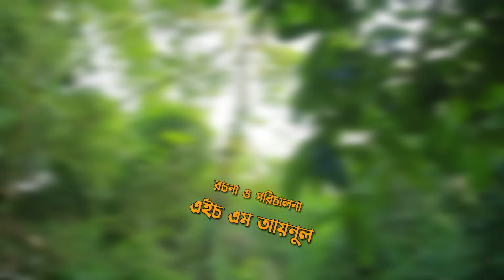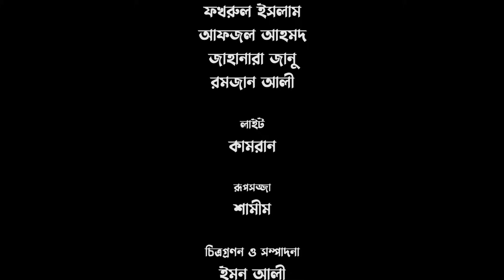মাফিয়া চক্র | Sylheti Natok | সিলেটি নাটক | Mafiya Cokro | Kotai Miah | কটাই মিয়া | Suna Miah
Kotai Tv Youtube channel Presents | Sylheti Short Film
***মাফিয়া চক্র***Mafiya Cokro

Writer & Director: H M Aynul
Editor: Emon Ali
Makeup men: Shamim
Cinematography: Emon Ali
light: Kamran

Actor's
Sahed Mosharof
Fakhrul Islam
Shamim Ahmed Badsha
Mehedi Khan Fahim (Monai)
Jahanara Janu
Afjol Ahmed
Romjan Ali

প্রযোজনা ও পরিবেশনায়  ✪✪কটাই টিভি ইউটিউব চ্যানেল⇨⇨
In production and service  ✪ Kotai Tv YouTube Channel

☞আস্সালামু আলাইকুম ➤
কটাই টিভি আপনাদের চ্যানেল
সকলের সহযোগিতায় কটাই টিভি পরিবার এগিয়ে যেতে চায়